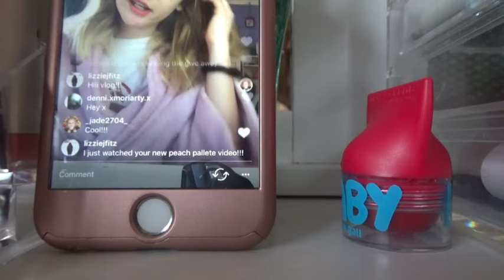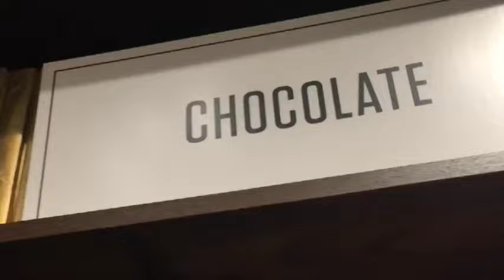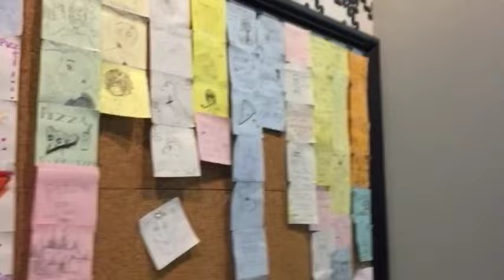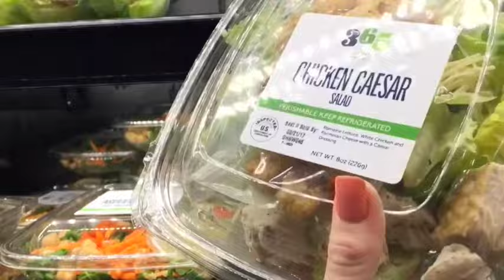SHOPPING at the mall, Clothes, Makeup, Sephora, Forever 21 | TILLY BEE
Hi guys!

Come along with me + my mom + my auntie, Lisa (Summer Mckeen's mom) as we go on a Shopping Adventure! We had a great time shopping in Portland!

Thanks to all my UNIBEES for your support! I LOVE YOU ALL SO SO MUCH - SMOOCH!

I N S T A G R A M {tillybee_11}

T W I T T E R {tillybee_11}

G O O G L E + {Tilly Bee}

P I N T E R E S T {tillybee_11}

…and remember - KEEP BUZZIN’ YOUR OWN BUZZ!!

This channel is run my mom